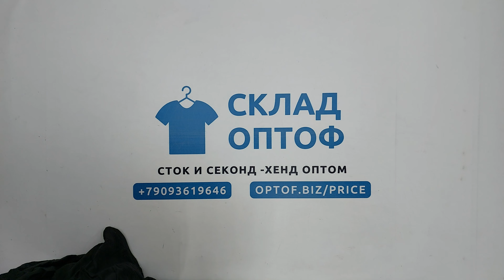26758 Флис Fleece jacket (extra) 5 пак 39.2кг 5.95€/кг 100шт